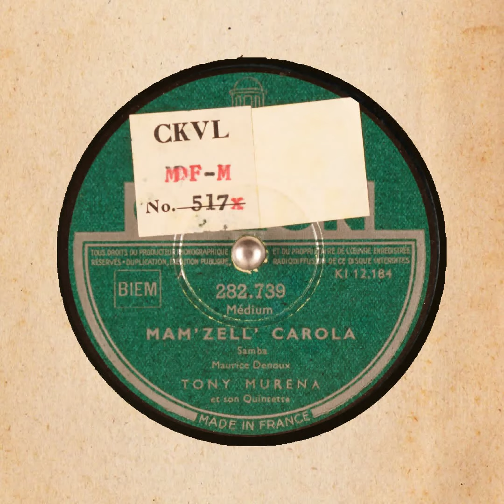MAM'ZELL' CAROLA TONY MURENA et son Quintette